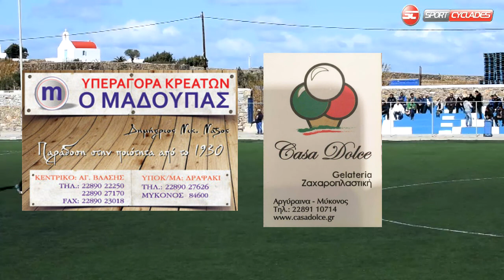ΑΟ ΜΥΚΟΝΟΥ-ΑΝΩ ΜΕΡΑ 1-1 (2-4 ΠΕΝΑΛΤΙ)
Δείτε τις καλύτερες στιγμές από τον αγώνα Κυπέλλου ΑΟ Μυκόνου - Άνω Μερά, όπου οι ''Ανωμερίτες'' πήραν την πρόκριση με 2-4 στη διαδικασία των πέναλτι, όπου οδηγήθηκαν οι δύο ομάδες μετά το με 1-1 της κανονικής διάρκειας.